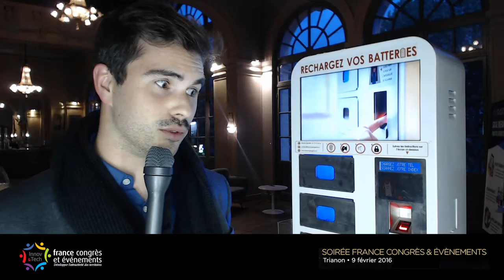Trianon smooovebox bestof smOOOve